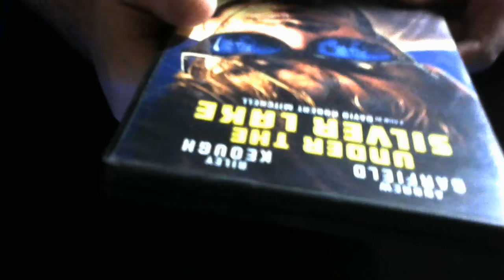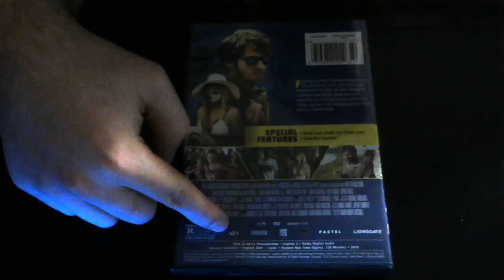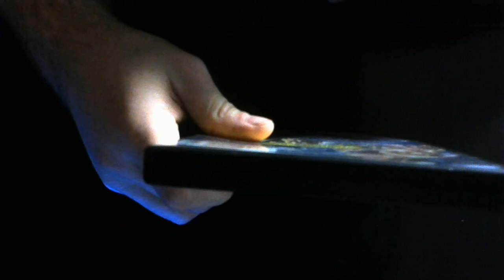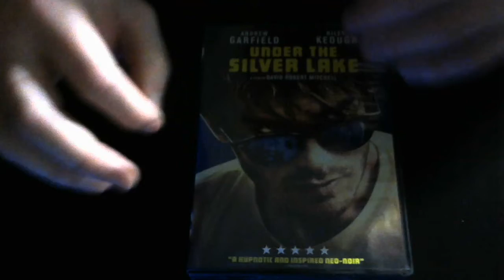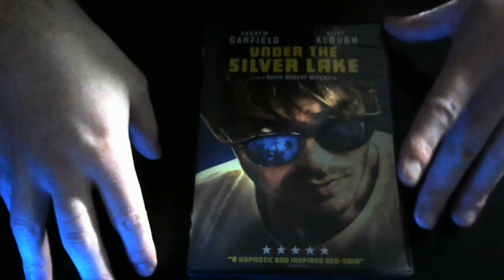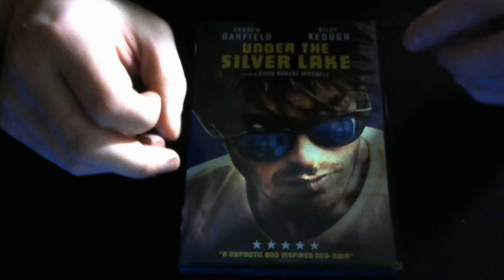Dollar Movies: Under the Silver Lake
Sing Us A Song you're not the PianoMan.